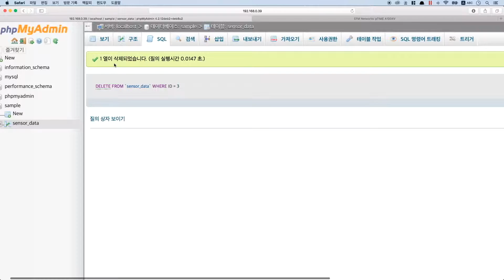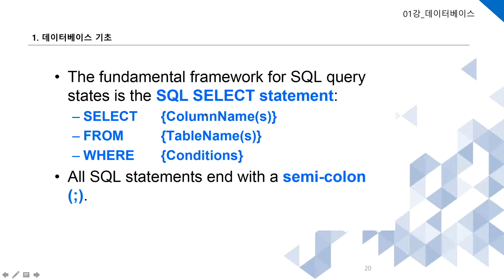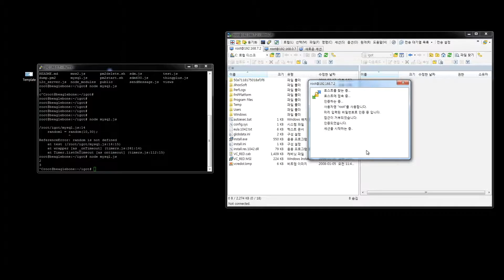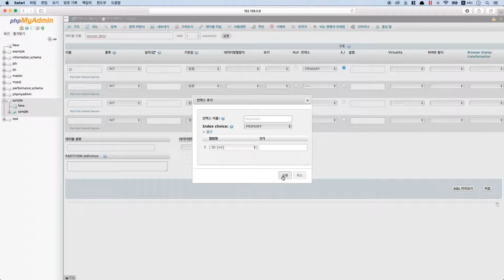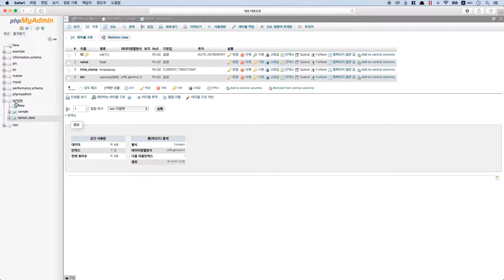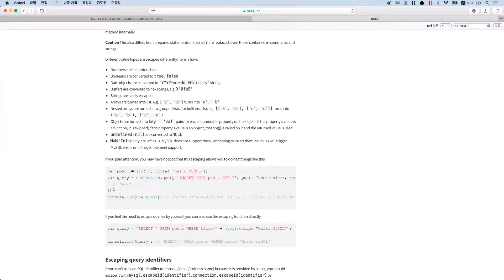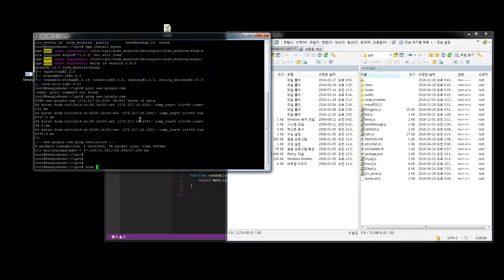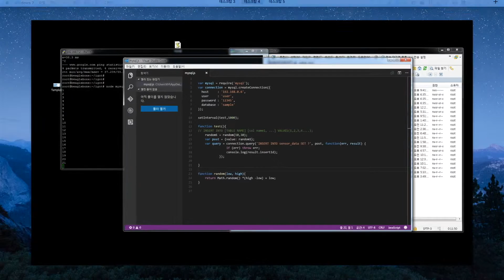IoTAcademy2016 040 데이터베이스 4 서울IoT센터 사물인터넷전문아카데미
이번 강의는 ' 40강. 데이터베이스 ' 편입니다.

이번 강의에서는 '기초(4/4)' 에 관한 내용을 다룹니다.

PC로 보실때는 또는 에서 위의 동영상에서 HD 동영상을 보시는 것이 좋습니다.

1080p로 설정해서 보시면 글자가 잘 보입니다. 오른쪽 하단 톱니모양에서 1080p를 선택하세요.

그리고 모바일로 보실 때에는 유튜브 앱으로 보십시오. 그래야 글자가 좀 더 잘 보입니다.

그리고, 설명을 듣기위해 필요한 부품과 원본파일(Source file)은 첨부 파일을 참조하세요. (필요시 첨부되어 있어요)

이번 동영상 강의를 진행한 뉴로메카 서울시 성동구 성수이로 22길 37 성수 IT종합센터 406호, 연구소 605호 (우) 04798 대표번호 : 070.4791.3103 | 팩스 : 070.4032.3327)또는 전문부품 공급기업(구글, 네이버에서 '전자부품 쇼핑몰'로 검색)에 나오는 전문쇼핑몰에서 낱개로 필요한 부품을 구매할 수 있습니다.

참고로 이번 동영상에서 진행하고 있는 교육은 오프라인으로 교육 내용을 동영상으로 제작한 것입니다.